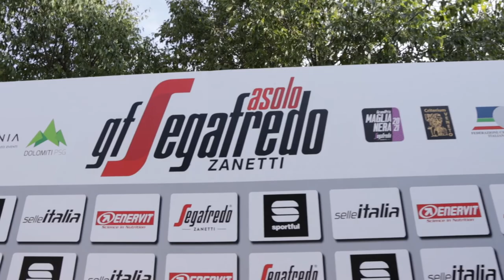2021 GF Segafredo Zanetti Asolo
2021 Gran Fondo Segafredo Zanetti Asolo